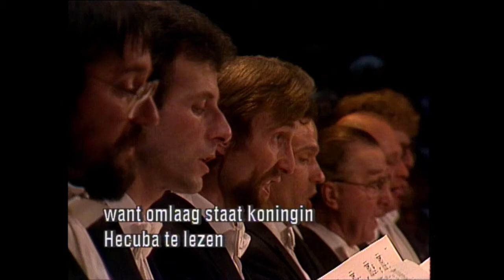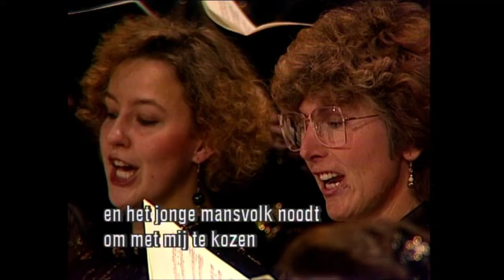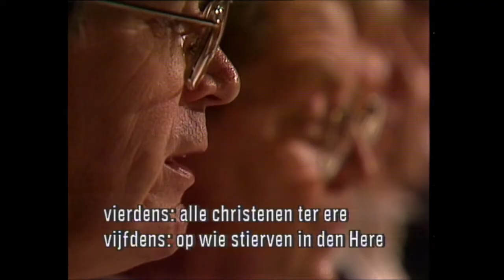Carl Orff's "Carmina Burana" (Amsterdam, 1988)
Here is a video of Carl Orff's cantata led by Riccardo Chailly from Amsterdam's Concertgebouw in 1988.  The soloists were Arleen Auger, soprano; Rockwell Blake, tenor; and Jorma Hynninen, baritone; with the Netherlands Radio Choir and the Boy Choir of Haarlem's St. Bavo Cathedral.